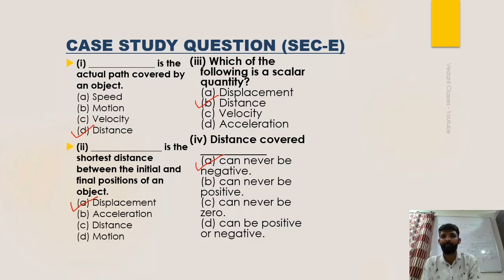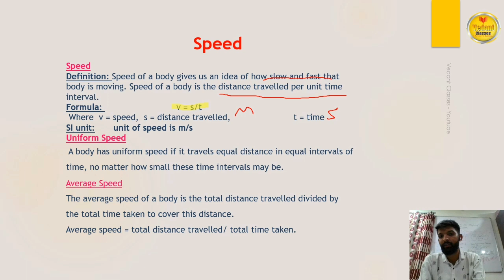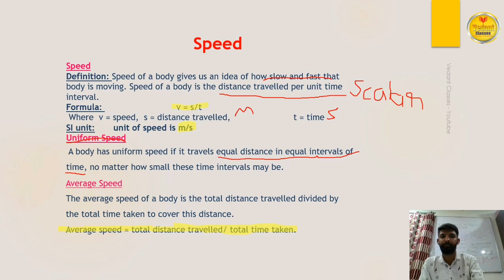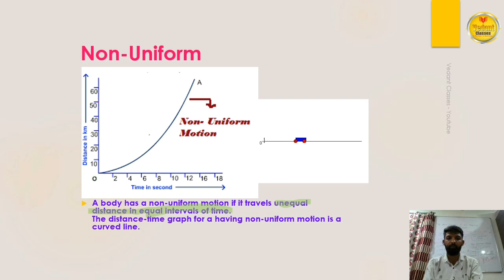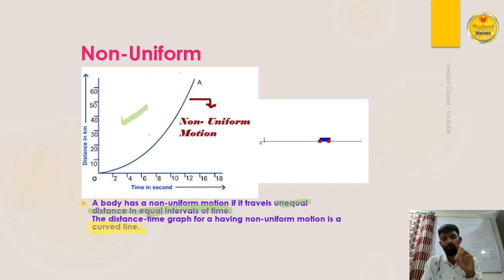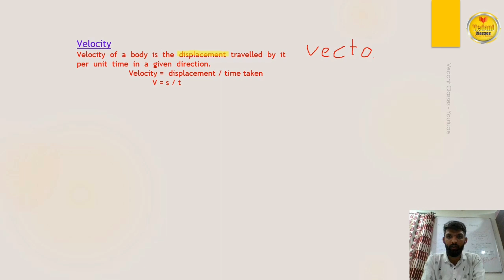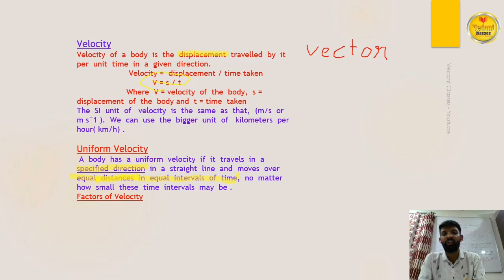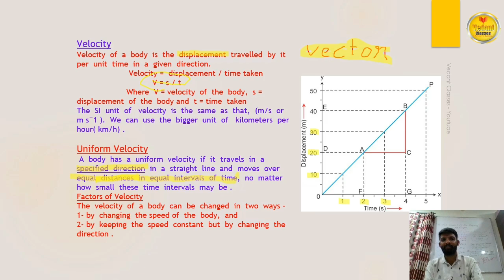Motion Mastery:- CLASS 9 CHAPTER-7 MOTION CBSE GSEB ● Speed and Velocity detail concept - Physics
**Introduction to Motion**
Motion is a fundamental concept in physics that describes the change in the position of an object with respect to time. It is an essential aspect of our daily lives, from the movement of celestial bodies to the motion of vehicles on roads.

1. **Translational Motion:** This is when an object moves along a path in any of the three dimensions. For example, a car moving on a straight road or a person walking in a park.
2. **Rotational Motion:** This occurs when an object spins or rotates about an axis. For example, the Earth rotating on its axis or a spinning top.
3. **Oscillatory Motion:** This type involves to-and-fro motion about a fixed point. Examples include the swinging of a pendulum or the vibrations of a guitar string.

- **Distance:** This is the total path length traveled by an object irrespective of the direction. It is a scalar quantity, meaning it only has magnitude and no direction.
- **Displacement:** This is the shortest distance from the initial to the final position of an object and includes direction. It is a vector quantity, having both magnitude and direction.

- **Speed:** It refers to how fast an object is moving. It is the rate at which distance is covered and is a scalar quantity.
- **Velocity:** This is the rate of change of displacement. It is a vector quantity and includes direction. An object can have varying speeds but constant velocity only if it maintains a straight-line path in a given direction.

**Acceleration**
Acceleration is the rate of change of velocity. It describes how quickly an object is speeding up or slowing down. Like velocity, acceleration is also a vector quantity.

1. **Distance-Time Graph:** This graph helps to represent the motion of an object over time. A straight line indicates uniform motion, while a curved line indicates non-uniform motion.
2. **Velocity-Time Graph:** This graph shows how the velocity of an object changes with time. The slope of the line on this graph represents acceleration. A straight line indicates constant acceleration, while a curved line indicates changing acceleration.

- **Uniform Motion:** An object is said to be in uniform motion if it covers equal distances in equal intervals of time. For example, a car moving at a constant speed on a straight road.
- **Non-Uniform Motion:** If an object covers unequal distances in equal intervals of time, it is in non-uniform motion. For instance, a car speeding up or slowing down.

While the detailed formulas are not mentioned, it’s important to note that equations of motion provide a relationship between displacement, velocity, acceleration, and time. These equations are essential for solving various problems related to motion.

This type of motion occurs when an object moves in a circular path with a constant speed. Despite having constant speed, the direction of the object changes continuously, leading to a changing velocity. Examples include the motion of a satellite around the Earth or a stone tied to a string and swung in a circle.

**Practical Examples of Motion**
Understanding motion is crucial in various practical scenarios:
- **Transportation:** Knowing the motion helps in designing vehicles, traffic control, and ensuring safety.
- **Sports:** Athletes use principles of motion to enhance performance, from running to swimming.
- **Space Exploration:** Motion principles are vital in sending rockets and satellites into space and for their operations.

**Conclusion**
The concept of motion is integral to the study of physics and helps us understand how objects move in different scenarios. It lays the foundation for more advanced topics in physics and is applied in various fields of science and engineering. Understanding motion not only enhances our knowledge of the physical world but also improves our problem-solving skills in practical situations.